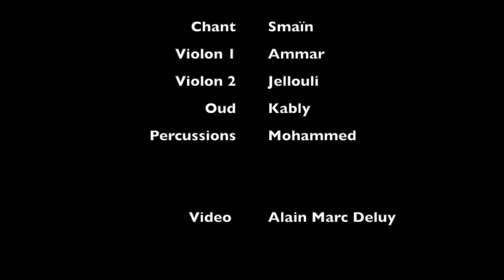Wahid Al Ghiid - Smaïn Kermiche / وحيد الغيد - اسماعين كرميش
Wahid Al Ghiid - Smaïn Kermiche
وحيد الغيد - اسماعين كرميش